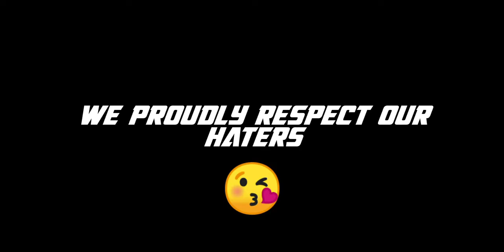1 vs 1 sketch vs drago ◀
Hats off to haters❤
Poison hawk gaming

Use headphones for good sound quality 🎵

நிறைய குறைகள் உள்ளது மன்னிக்கவும்❤

Sorry there is a lot of flaws ❤